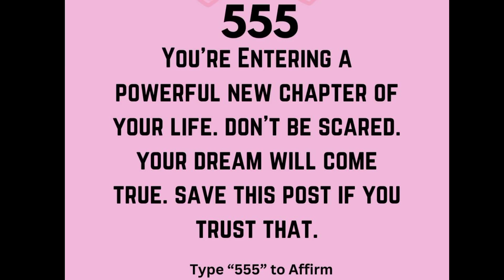Watch To Make Jesus Happy | God Message Today | God Message for Me Today